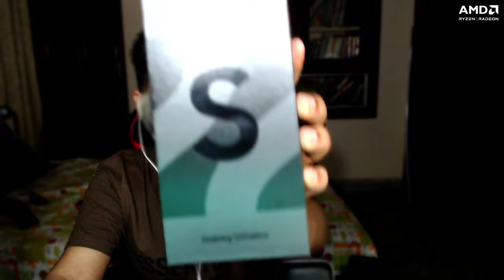MAXING, GREEN LAMBO FOR GREEN RANGERS | 8bit MAMBA Live